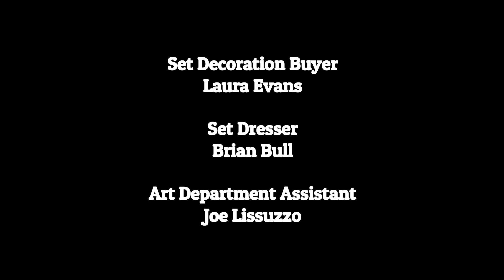The Tylen Show: The Hunger Within Credits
Big Mike starts to go on a rampage when he's unable to go to his favorite restaurant, and it's up to Tylen and the gang to calm him down.